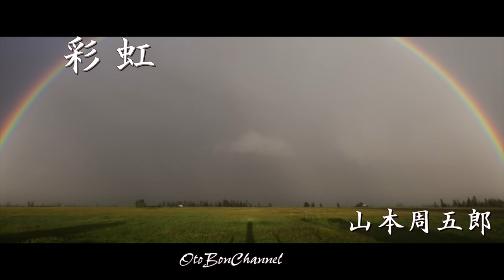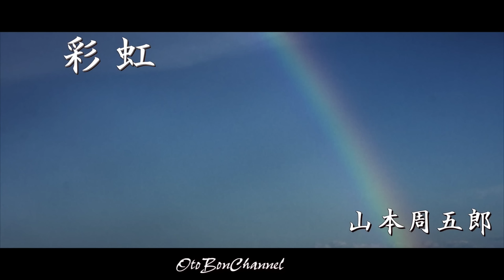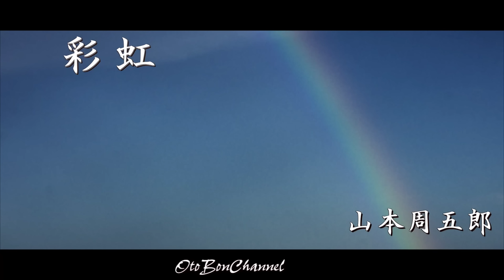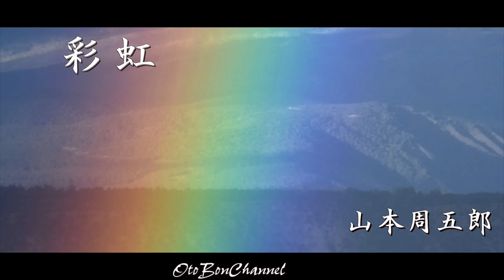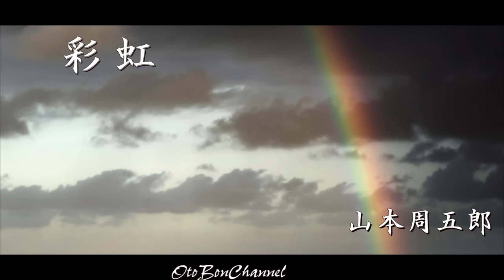【朗読】山本周五郎アワー『彩虹』 読み手七味春五郎／発行元丸竹書房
１９４６年(昭和２１年)２月　『講談雑誌』発表作品。
　伊兵衛と宗之助。
　幼いときから、切磋琢磨してきた親友二人だが、江戸から国政をとるべく国元へもどった宗之助は、領民、藩士におもねるような風評をながすようになる。伊兵衛は、これをいさめるよう、重臣たちにたのまれるが、友は変心してしまったのか。
　さらに、伊兵衛がひそかに思いを寄せるさえとの、婚約の仲立ちを頼まれることになり。

　揺れ動く男女の心の機微を、虹のように鮮やかに書き綴った好短編です！

樫村伊兵衛……筆頭年寄。宗之助から、さえとの結婚の仲立ちを頼まれる。
さえ……料亭｢桃園｣の娘。
脇田宗之助……国家老で、伊兵衛の友人。さえを見初める。
大槻又左衛門……前国家老。
又木内膳……江戸からの藩士。
戸田大学……江戸からの藩士。
津村条太郎……江戸からの藩士。
石岡頼母……年寄役。
蜂谷恭之進……年寄役。

■用語集
屏息……ヘイソク・息を殺してじっとしてるいこと。または、畏れ縮むこと
鞭撻……ベンタツ・努力するように励ますこと
華麗……カレイ・美女
昼餐……チュウサン
帷幄……イアク・作戦を立てるところ
半作……ハンサク・農作物の収穫が平年の半分であること
規矩……考えや行動の基準とするもの。手本。規則
沛然……ハイゼン・雨が勢いよくふる様

0:00　彩虹　一
6:37　彩虹　二
13:00　彩虹　三
18:58　彩虹　四
25:03　彩虹　五
31:23　彩虹　六
37:34　彩虹　七

■画像をお借りしています。